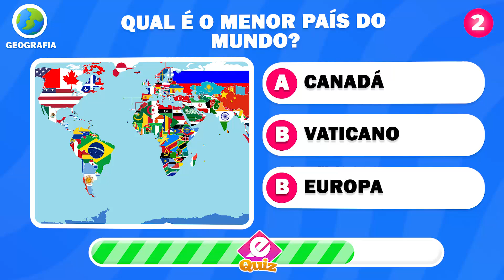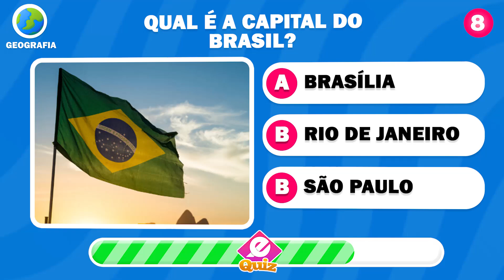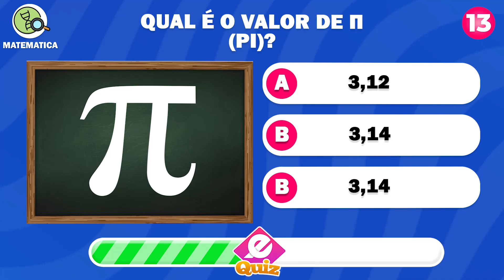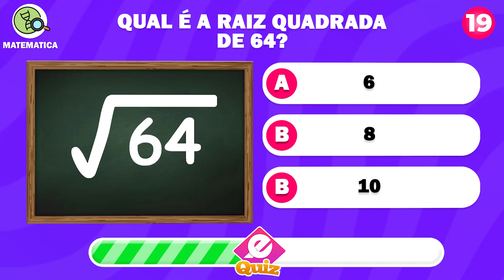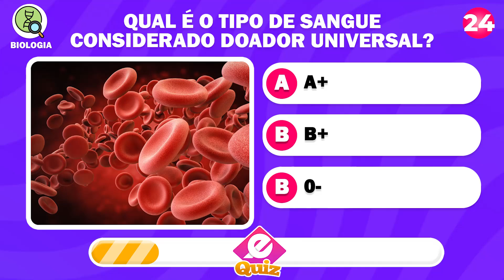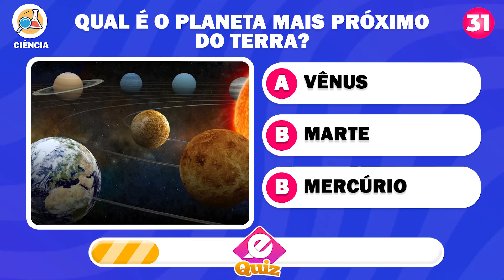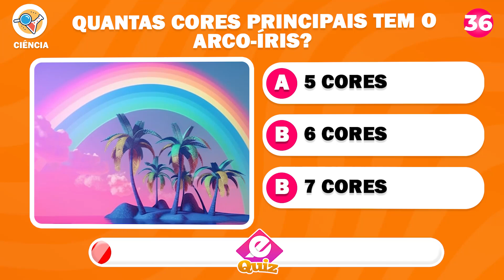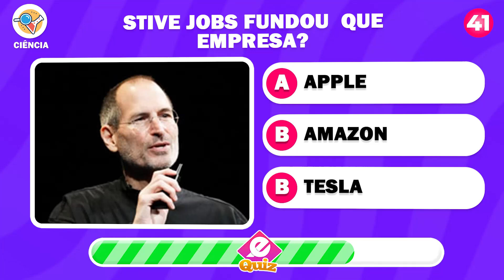🧠 QUIZ de CONHECIMENTOS GERAIS DIFÍCIL✅ | 40 PERGUNTAS | Teste o seu Conhecimento✅